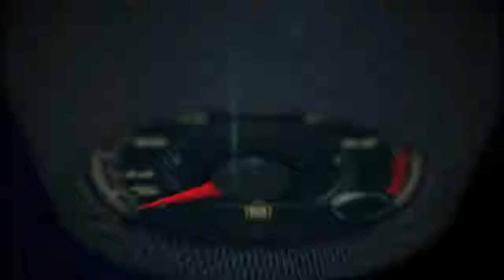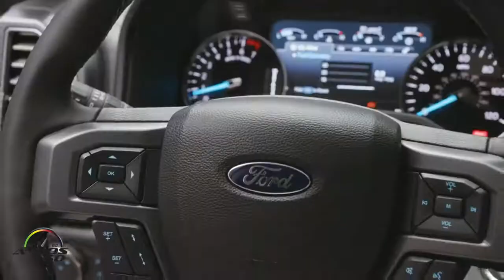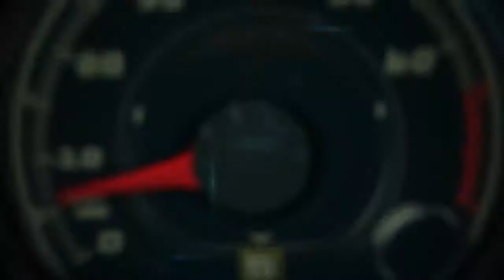Test Drive Ford Expedition 2018 en Malibú, California TOP NEWS CAR